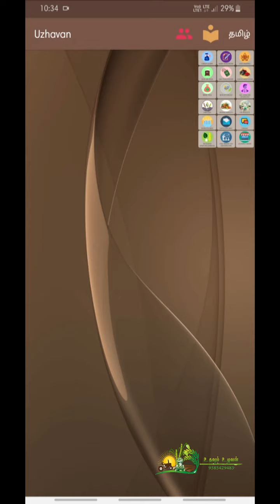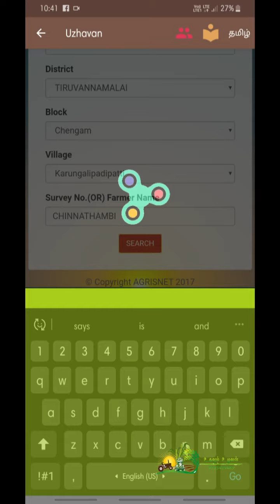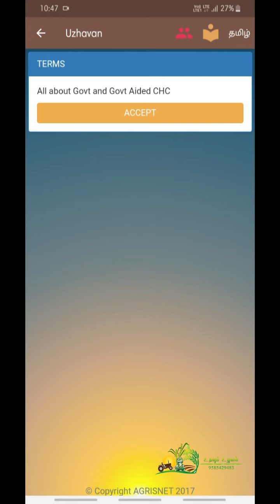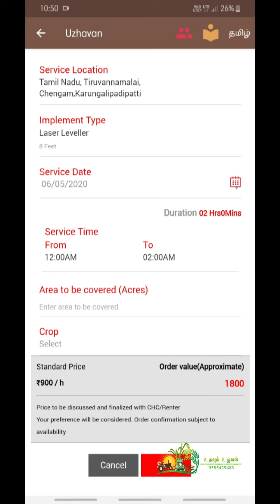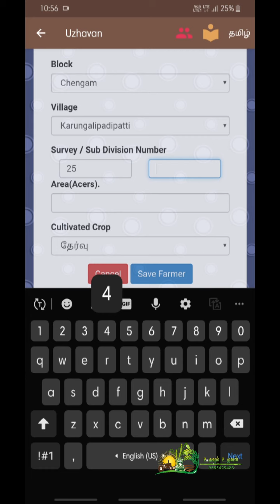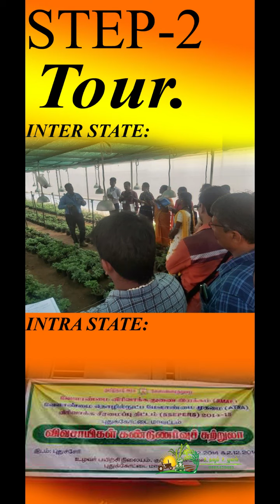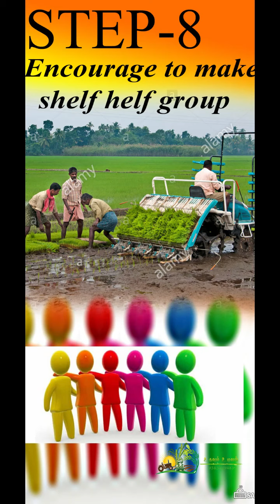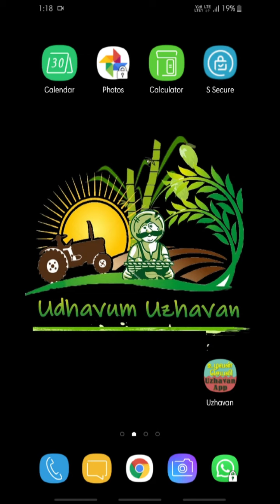UZHAVAN APP PART 2 || FREE ATMA TRAINING AND MACHENS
UZHAVAN APP || EXPLAIN THE ATMA TRAINING AND RENT FOR MACHENS AND OTHERS